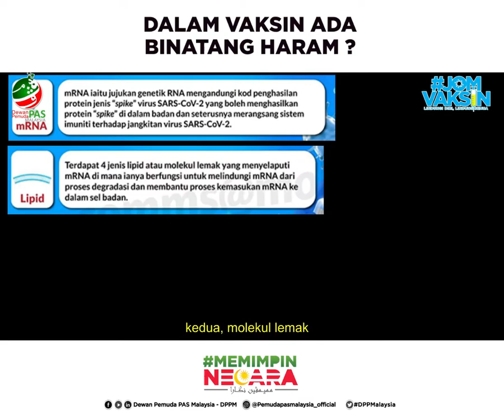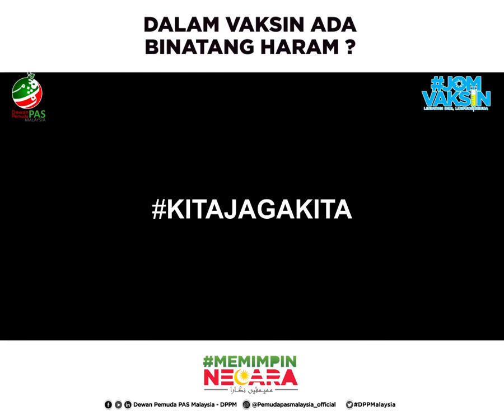VAKSIN ADA KANDUNGAN BINATANG HARAM ?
Betul ke dalam kandungan vaksin ada binatang haram? Jom tonton video ini.